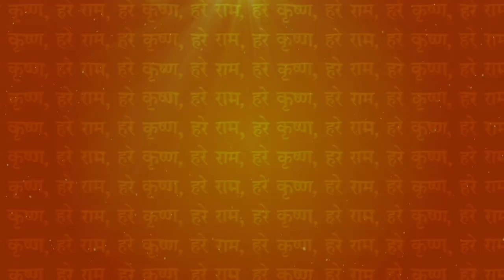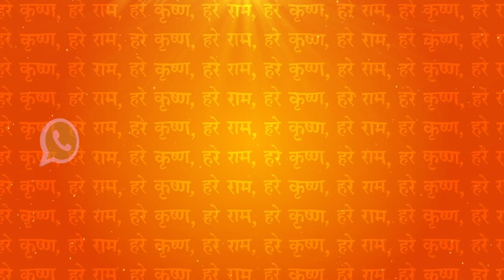Chapter 14 Upanyasam